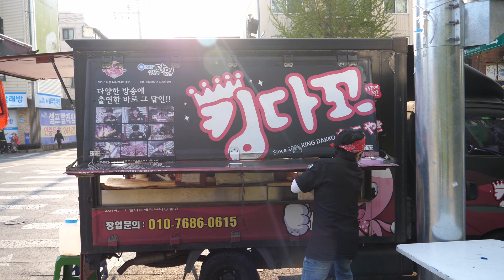엄청난 스피드!! 타코야끼 달인 / Amazing Skill of Takoyaki Master - Korean Street Food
- information -

10개 / KRW 5,000 (USD 4.04)

마천동, 서울 한국